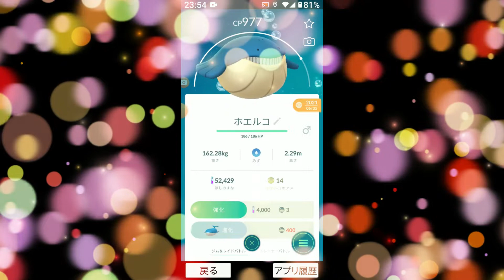POKEMON GO 5月の新ポケモン進化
ホエルコ、シズクモ、ヤトウモリ